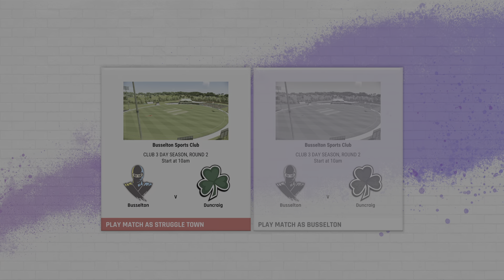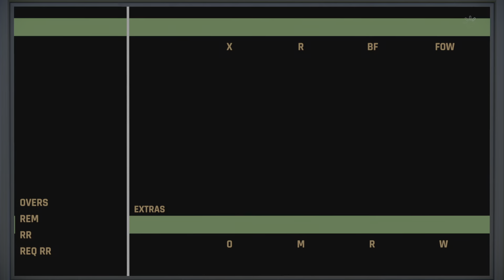Cricket 22 CRAZY HARD DIFFICULTY Part 15 Struggle Towns Journey Continues 😩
Cricket 22 Career Mode CRAZY HARD DIFFICULTY Part 15 with struggle Town the Hopium Based All rounder,